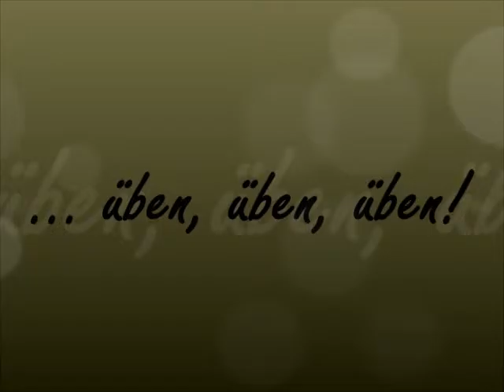12. Aufgabe Staffel 2 - "Treten Sie näher, meine Damen und Herren..." (Simon)